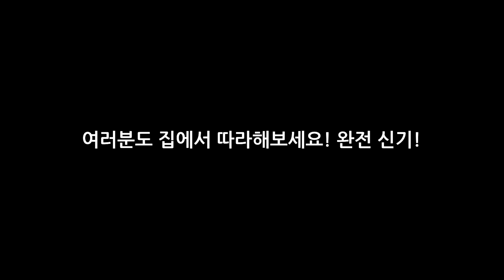뿜어져 나오던 물이 공중에서 멈춰버렸습니다! 대박 신기! 시간정지! (물풍선 테이프 실험) Waterballoon Tape Laminar Experiment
닥터스트레인지한테 시간정지 능력을 획득하였습니다 ㅋㅋㅋ 이거 진짜 신기합니다 !!! ㅋㅋㅋㅋ 따라해보세요 ㅋㅋㅋ진짜 뿜어져나오는 물이 정지합니다 ㅋㅋㅋ